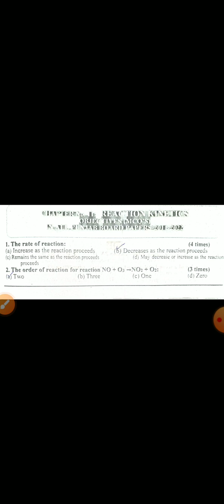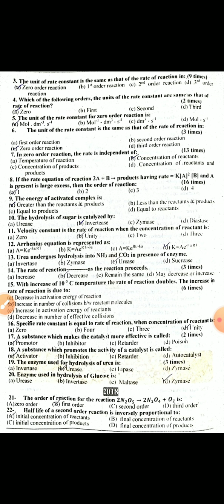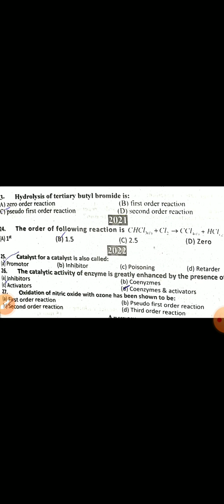part 3 Reaction kinetics|Fsc part 1|Chapter 11|Important Objective (MCQS) in All boards Punjab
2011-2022